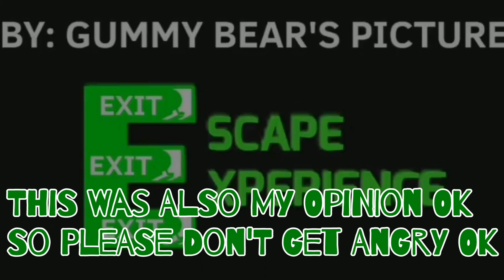Top 16 Escape Experience Characters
Btw This Was My Opinion Be Sure To Leave Your Opinions In The Comments Section Below